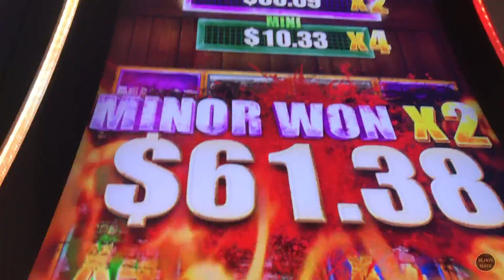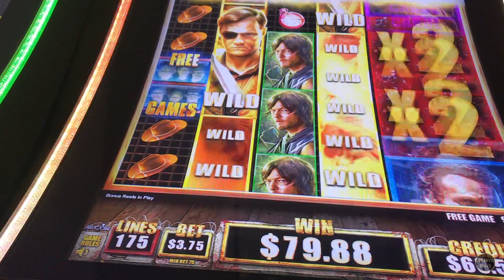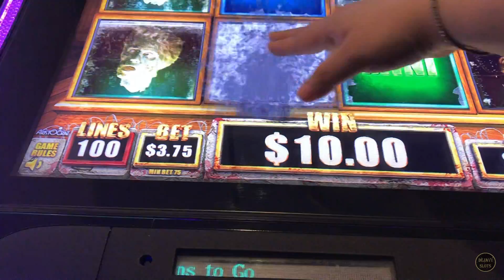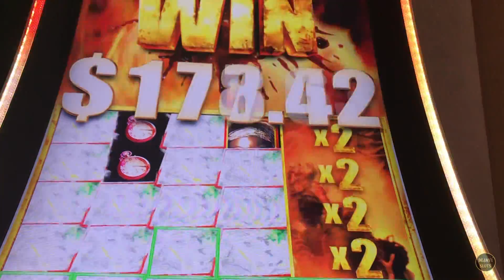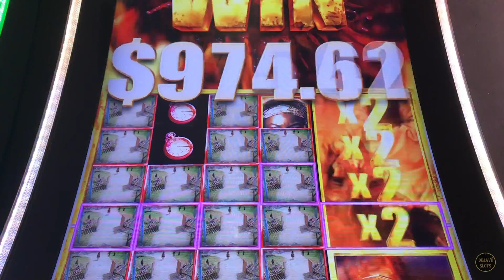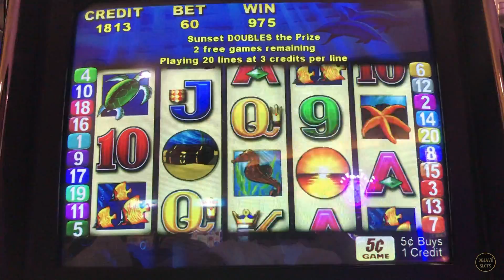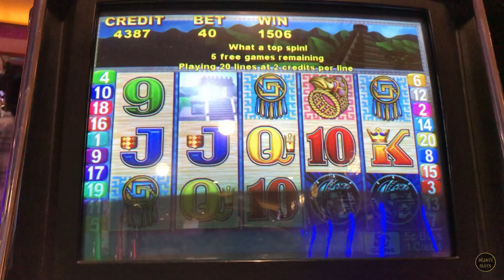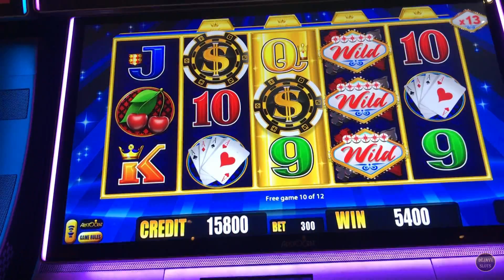MASSIVE WIN! MY BIGGEST JACKPOT ON WALKING DEAD 2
MASSIVE WIN! MY BIGGEST JACKPOT ON WALKING DEAD 2 SLOT MACHINE POKIES. THIS WAS OVER THE WEEKEND FOR KAT'S BDAY SHE WAS PLAYING WALKING DEAD 2 AND GOT HIS AWESOME HIT.

can be Mailed to:
ARTHUR & KATHERINE

MASSIVE WIN! MY BIGGEST JACKPOT ON WALKING DEAD 2 Seullos Meosin 슬롯머신